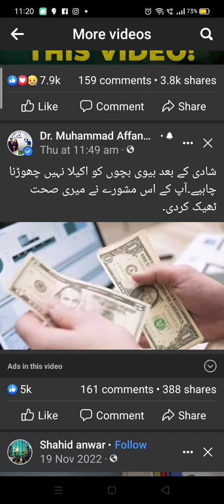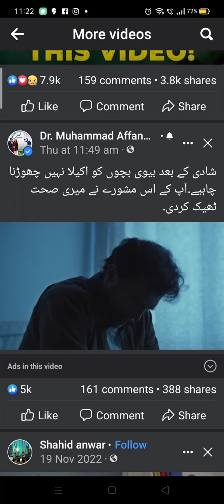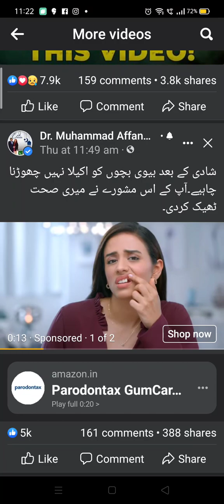Leaving wife n children alone/Biwi aur bachon ko chod abroad rehna,,